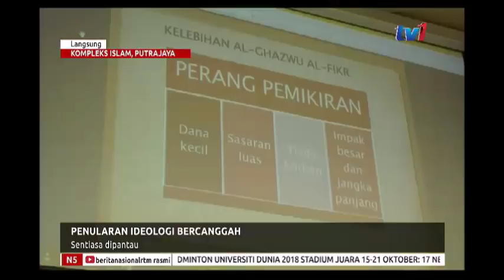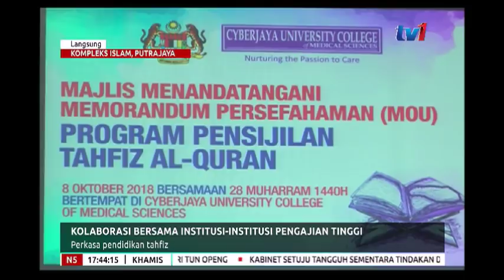LANGSUNG - JAKIM 5PM [11 OKT 2018]